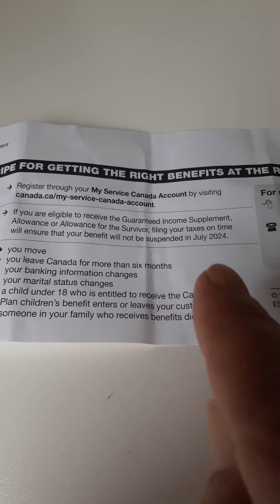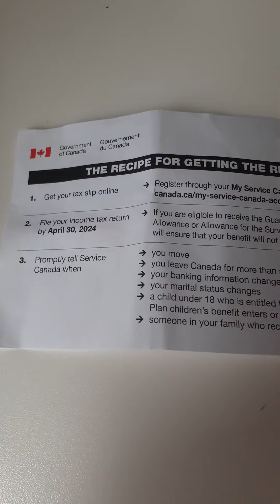Canada 🇨🇦 GIS . guaranteed income supplement